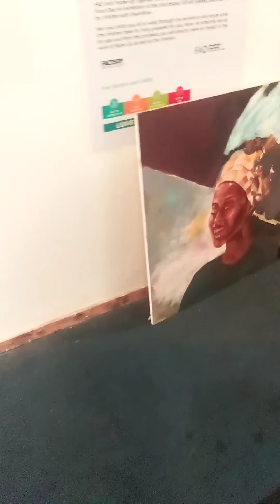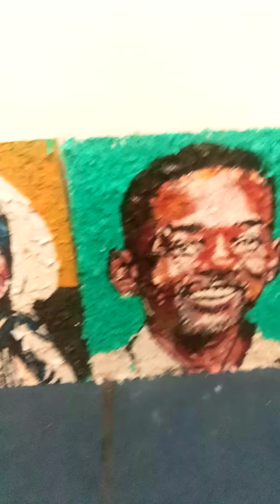Works of Art.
These are the paintings of interns.